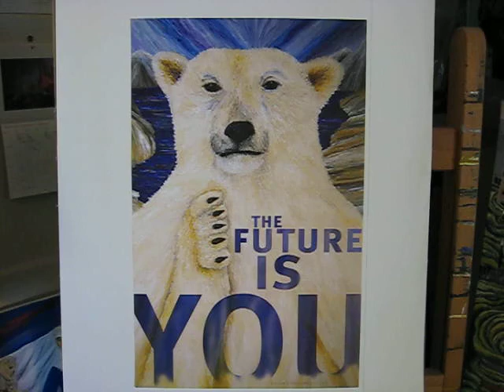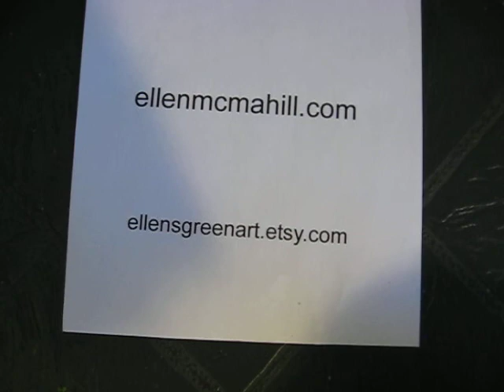The Future Is You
Paintings by Ellen McMahill about the future of the environment and possible climate change, fantasy